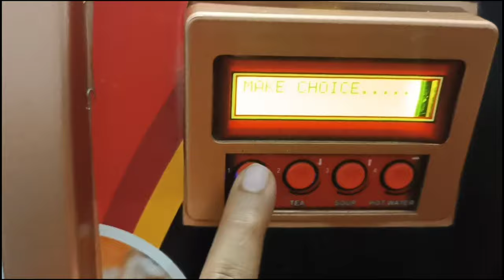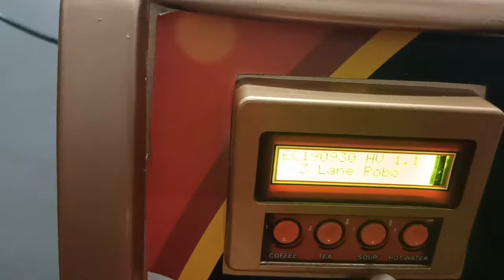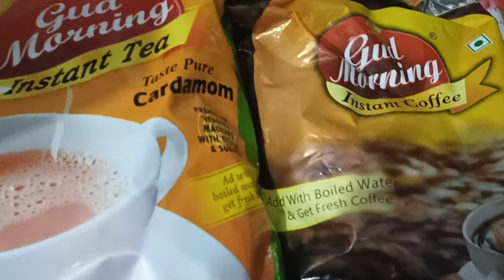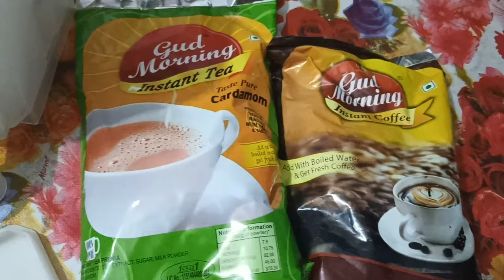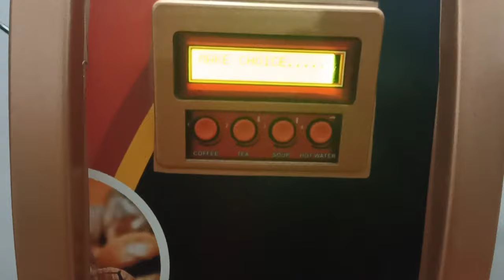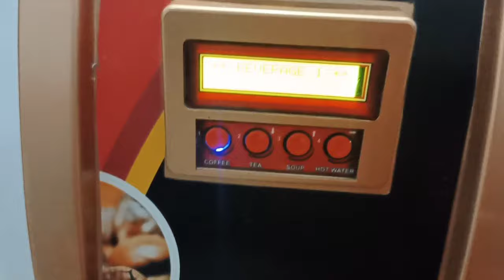Coffee Vending Machine || Tea Machine || Tea Making Machine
Coffee Vending Machine || Tea Machine || Tea Making Machine || Tea Vending Machine

Hey guyzzz ! How are you all?? Hope you all are doing well 👍
Today I am uploading a new Detaile video about Max Tea Coffee Vending Machine, If you like this video then plzzz hit the like button and don't forget to share and subscribe to my channel,